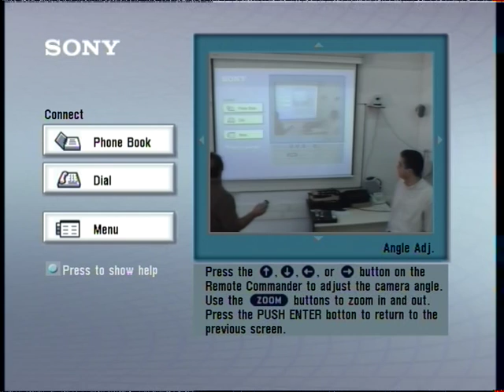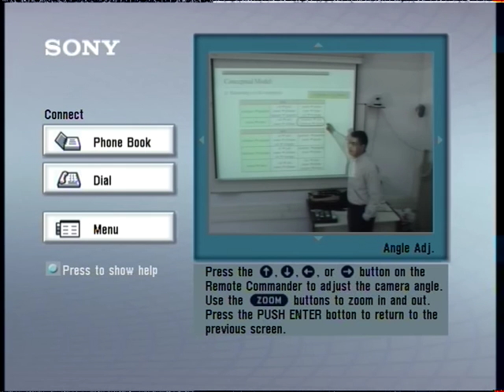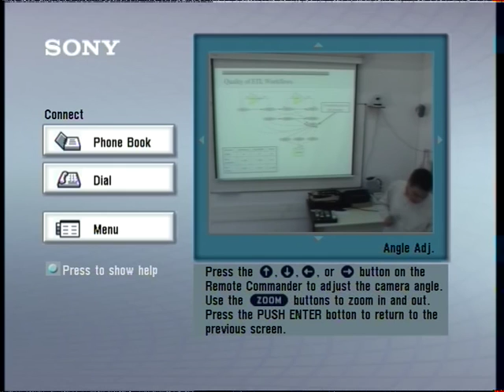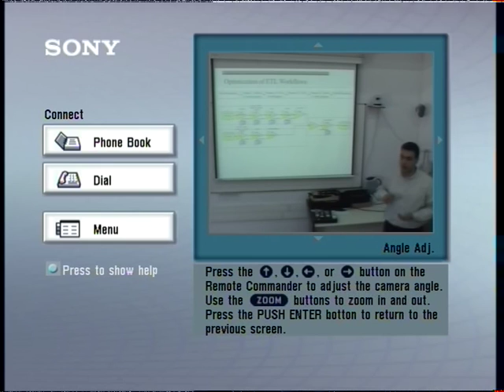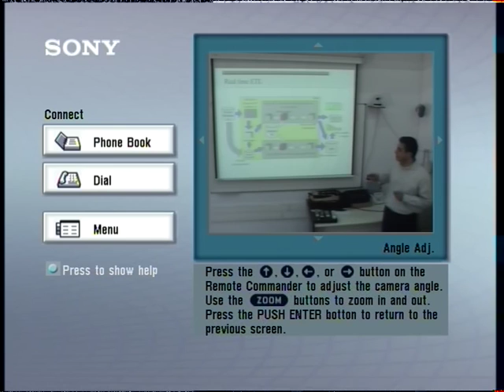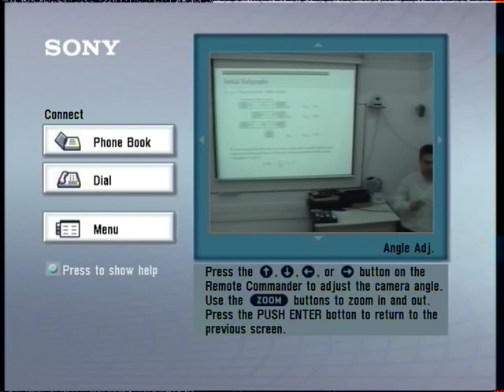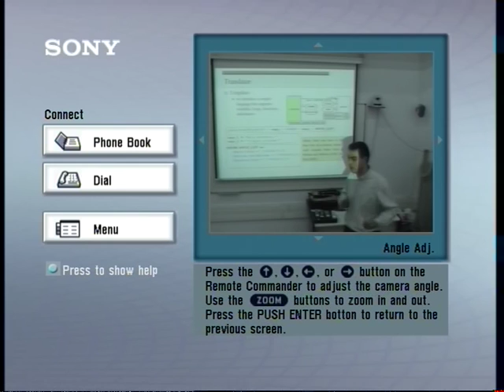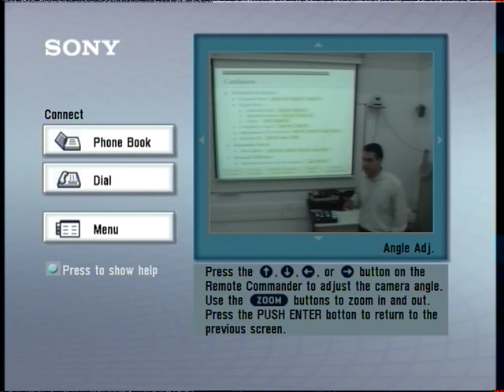Talk by Alkis Simitsis at ECE TUC (Apr 24, 2007)